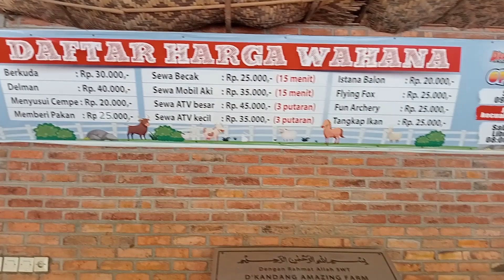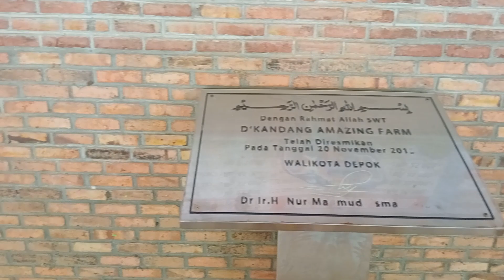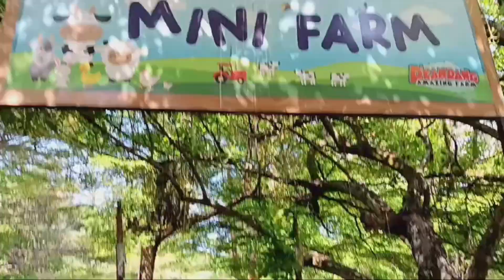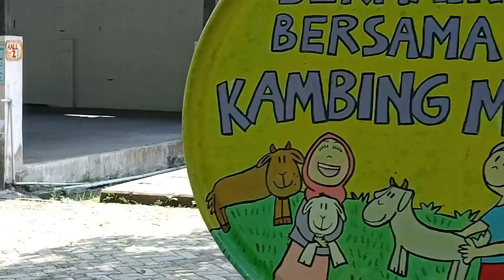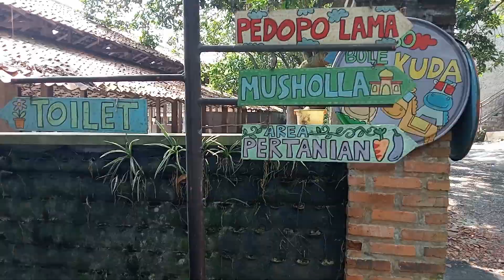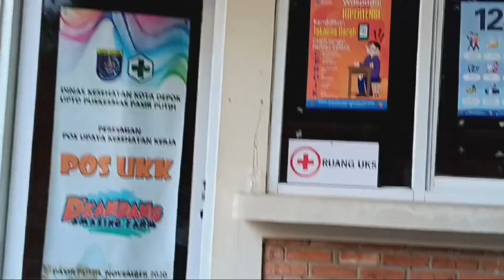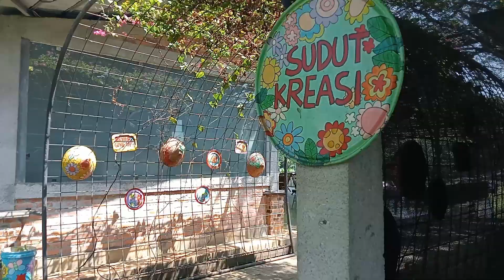D'KANDANG AMAZING FARM SAWANGAN DEPOK TERKINI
D'Kandang amazin Farm Sawangan Depok terkini@sutihsniatisolihah